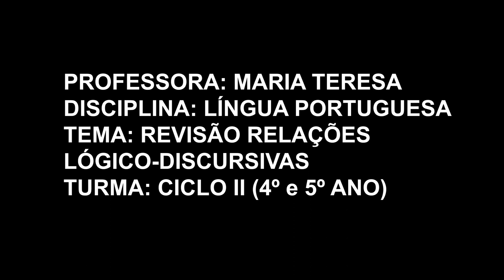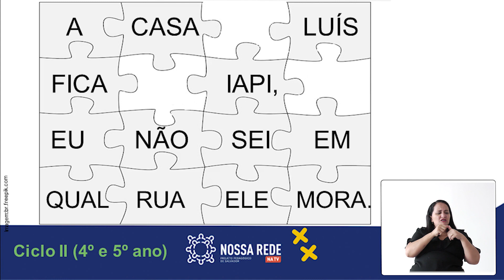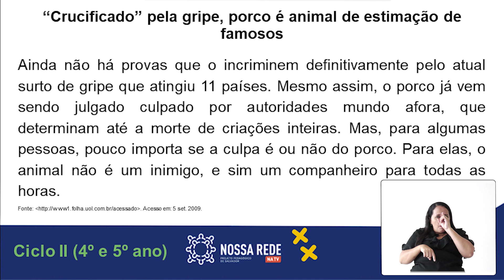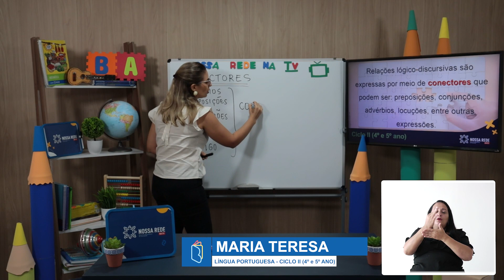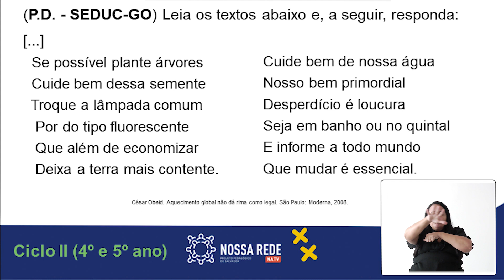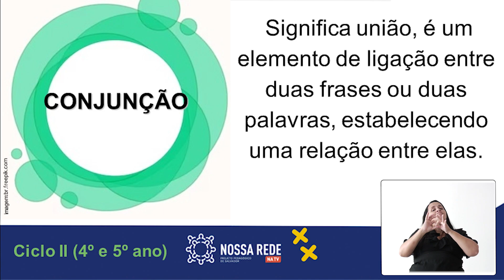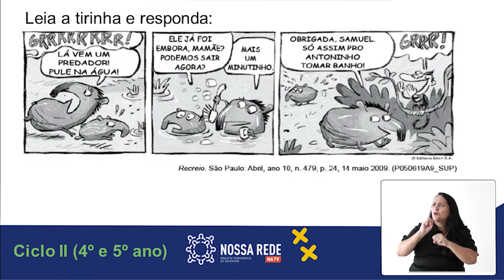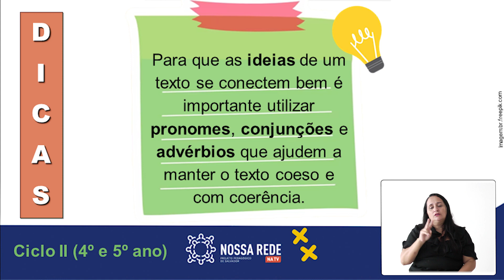CICLO 2 I LÍNGUA PORTUGUESA I REVISÃO RELAÇÕES LÓGICO DISCURSIVAS I AULA 4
Por dentro do conteúdo:
D12 - Estabelecer relações lógico-discursivas presentes no texto marcadas por conjunções, advérbios etc.

Aprendizagem esperada:
Escrever, convencionalmente, na produção e revisão de texto considerando aspectos linguísticos e discursivos referentes a: foco narrativo e tipo de narrador; uso de substantivos, verbos, adjetivos e advérbio; figuras de linguagem como a metáfora; pronome; organizadores textuais; tempo verbal; e concordância nominal e verbal.

Tema da aula:  Revisão IV - Relações Lógico Discursivas
Anos: 4º ao 5º ano
Componente: Língua Portuguesa
Professora: Maria Teresa Britto

Ficha Técnica:
Coordenação Pedagógica Geral: Vanessa Magalhães
Apoio Técnico Pedagógico: Ana Carolina Muniz e Maria José Cezar
Edição e Videografismos: Davi Hugo Santana
Diretor: Filipe Wenceslau
Coordenadora de Produção: Ceci de Souza
Produção: Laura Rosa Rodrigues
Operador de câmera: Luciano Oliveira
Produção e Edição de texto: Luísa Sá Lasserre
Operador de câmera e Edição: Luiz Alberto Bacelar e José Cupertino Santana
Apresentadora e Jornalista: Ana Carolina Pereira
Intérprete de LIBRAS: Meire Lins
Secretaria de Educação: Thiago Martins Dantas
Diretoria Pedagógica: Cátia Verônica Dantas
Gerência de Currículo e Ensino: Melissa Barreto de Sousa
Prefeitura da Cidade do Salvador: Bruno Reis